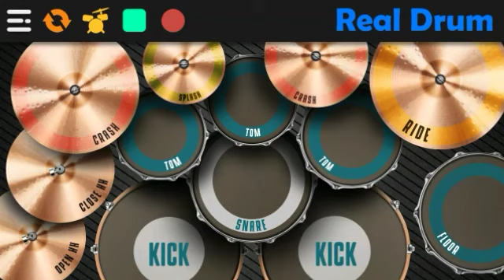PAMER BOJO - DIDI KEMPOT (REMIX) | REAL DRUM COVER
-TONTON SAMPAI HABIS YA, SEMOGA   TERHIBUR..!!

-MASIH BELAJAR